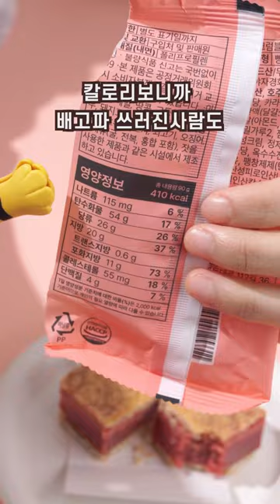과일이 없으면 빵을먹으면 되잖아요?